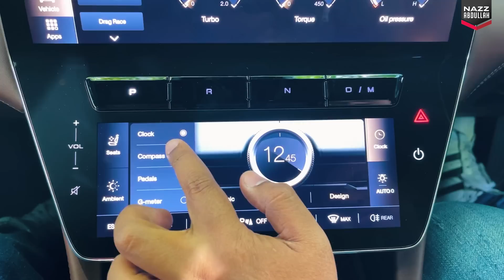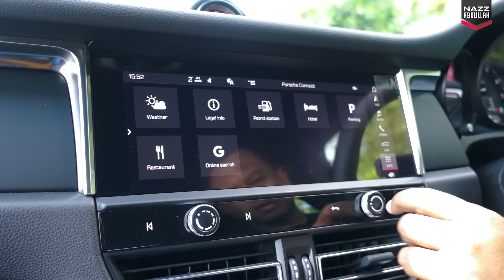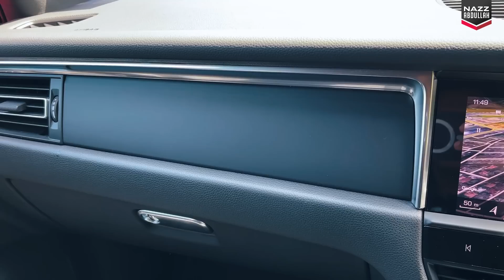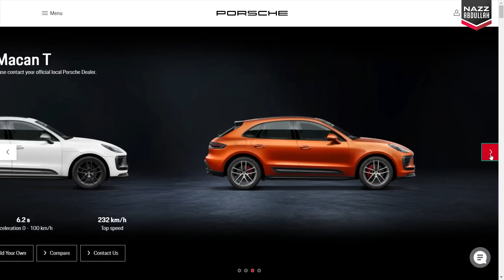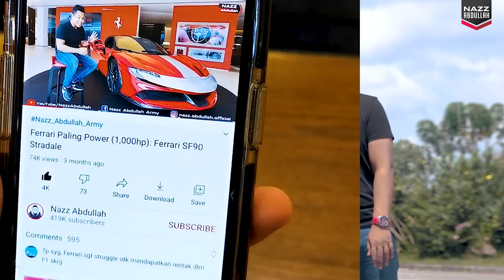Porsche MACAN (2022): Terpaling Seksi.. Sungguh Menggoda